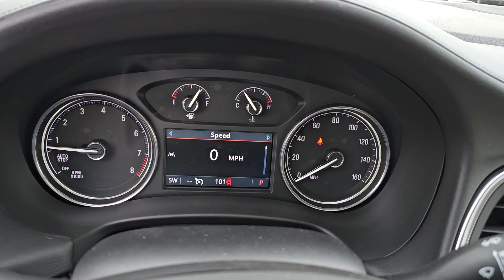2024 Buick Enclave Essence Gurnee, Libertyville, Northbrook, Kenosha, Waukegan IL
New 2024 Buick Enclave Essence available at Woody Buick GMC of Gurnee located in 5589 Northridge Dr, Gurnee, IL, 60031.

Hop into the  2024  Buick Enclave. The midsize Enclave delivers safety, luxury, responsive performance, and the latest in creature comforts, all with the can-do attitude of an SUV. The following are some of this vehicles highlighted options: Heated Steering Wheel
, Wireless Apple Carplay®/Android Auto®, Apple Carplay®/Android Auto®, Heated Driver Seat, Moonroof, Keyless Entry, Power Liftgate, Satellite Radio, Premium Sound System, Back-Up Camera. Polished and poised, spacious and powerful -- that's the Enclave. Take it for a drive to experience excellence.